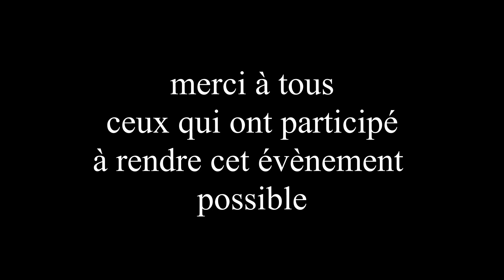TRM 2019 50km